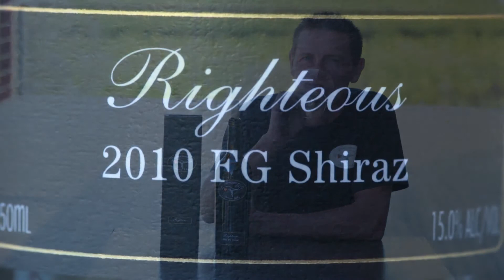RIGHTEOUS 'FG' SHIRAZ